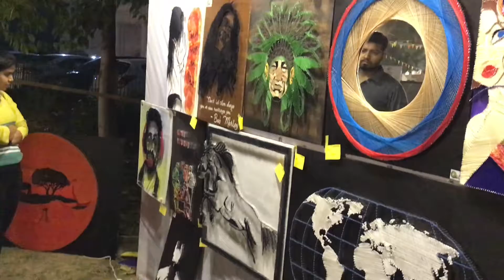Northeast Festival Delhi 2019 -Nail String Art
This artists work was very much appreciated by the visitors. The artist is gifted,very creative, her themes are also interesting.